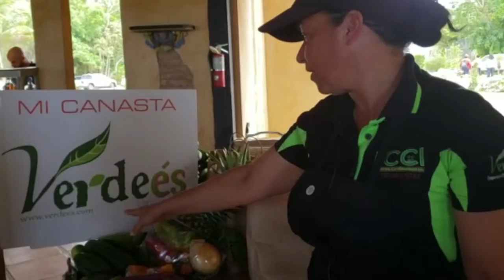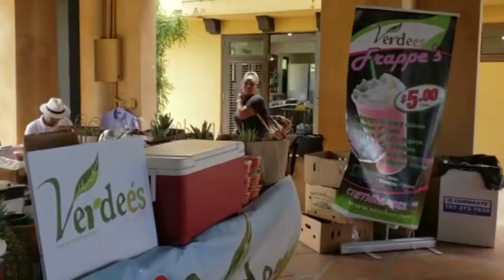Canastas de Frutas